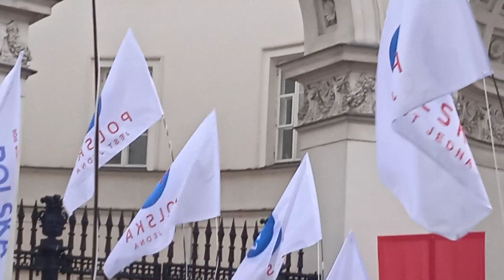WHO samo zło! Protest pod Ministerstwem Zdrowia 1 grudnia 2023. Pani Natalia - Fundacja Polskie Veto